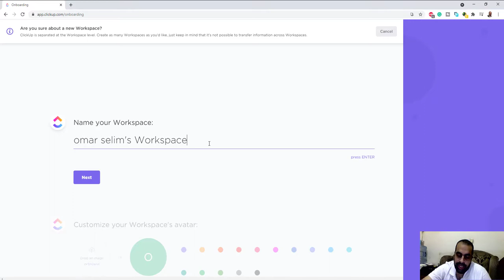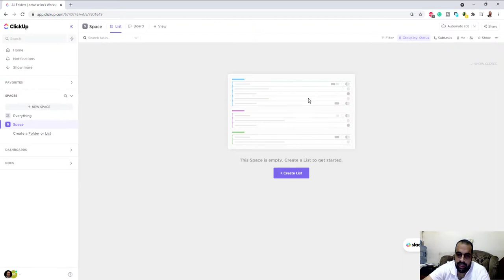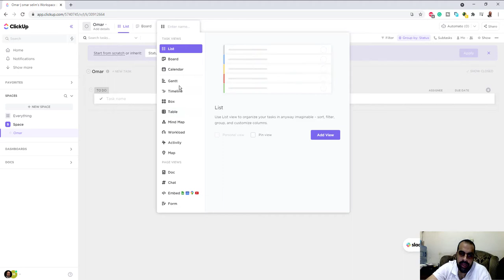clickup التسجيل في الموقع لتنظيم مهامك